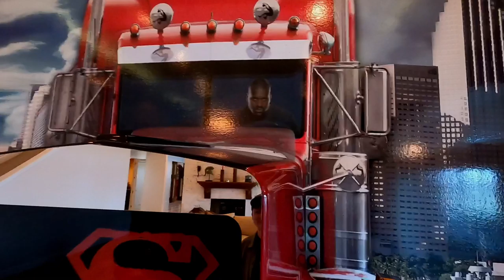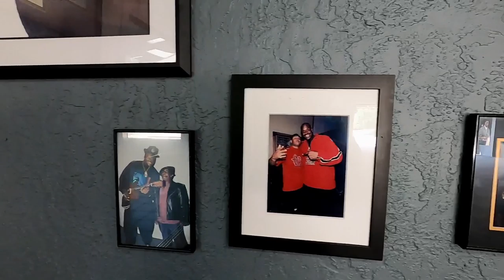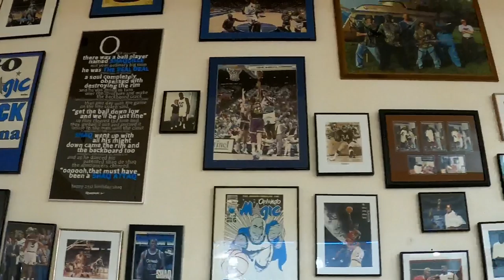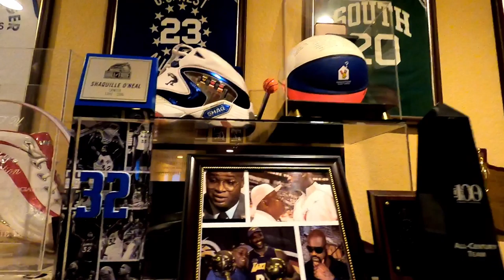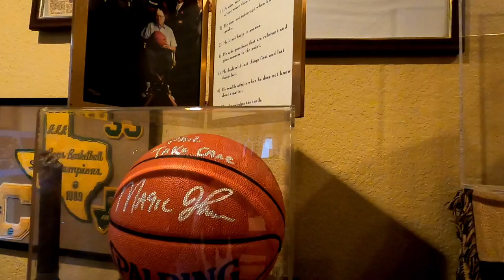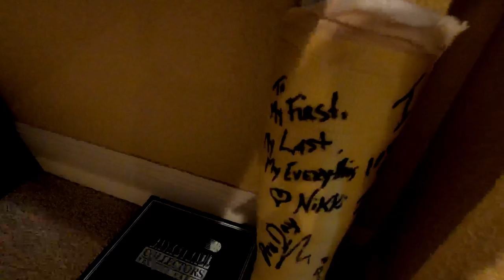球星俠客奧尼爾豪宅獨家揭秘 ｜ 你夢寐以求的生活格局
我是俠客奧尼爾的粉絲，我記得我2004年第一次在洛杉磯採訪NBA全明星賽的時候，第一個合影的球星就是他。但是，我從來沒有想過，會有機會到他居住的家，而且可以這麼仔細地裏裏外外溜達。感謝我的朋友Cindy Hanson，讓我有機會瞭解出色的房屋經紀人是如何為明星名人售賣房屋做準備的。

Welcome to 9927 Giffin court
歡迎來到Giffin court 9927號

A Sprawling estate design to live life large by the legend himself Shaquille O’Neil
這是NBA傳奇球星奧尼爾親自設計打造、獨一無二、位於佛羅里達州的極緻生活空間

Nothing beats these extraordinary lake views from every inch of this property
從房子裏任何角度往外看，都是無懈可擊的超凡湖景

With over 700 feet of waterfront
隨著超過700英尺的親水區

This home is bathed in sunlight from dust till dawn
隨時隨地盡享“陽光之州”的舒適宜人

Just imagine, being able to say that YOU bought Shaq’s house
想像一下，能夠和別人炫耀「你」買下俠客的房子呢

That along is quite the trophy
這價值就已經相當於一座獎盃了

預約看房？請聯繫：
Cindy Hanson
Principal
kw | CH Luxury Homes Group
Headquarter
Southern California U.S.A.
Broker Associate License #01788291
The Juilliard, MSM, USC Alumni